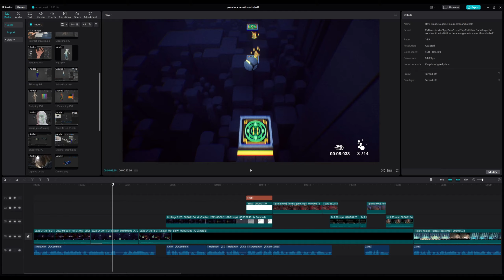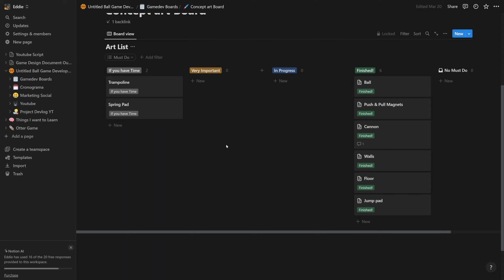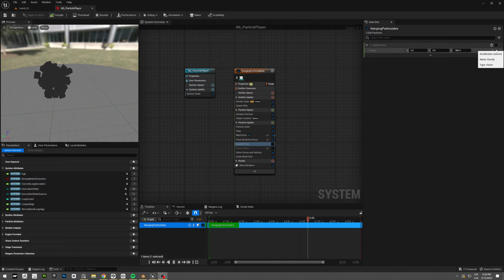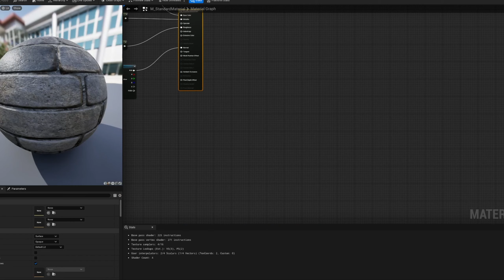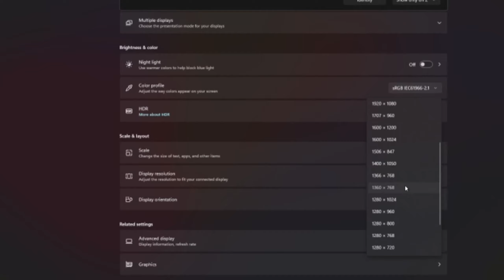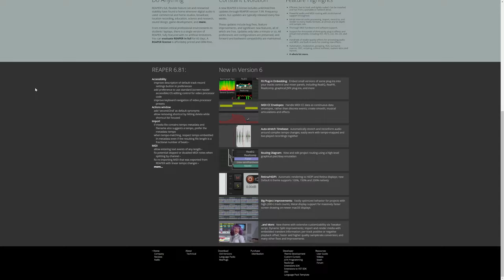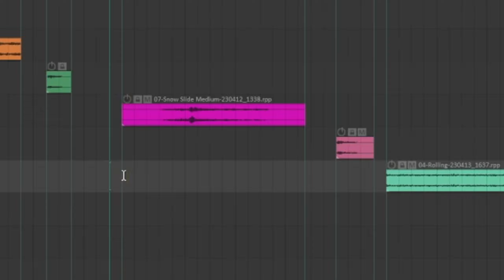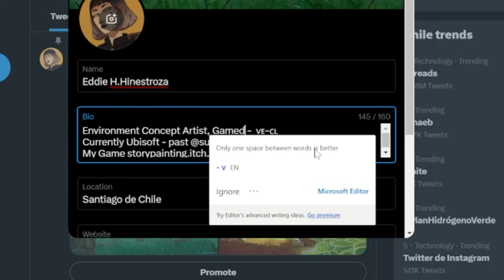How I Made My First Game In Just a Month And a Half?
I finished this game a couple of months ago but I didn't have a chance to make this devlog until now.
This project was very fun and challenging to make in Unreal Engine.

Thanks to all my friends for playtesting the game